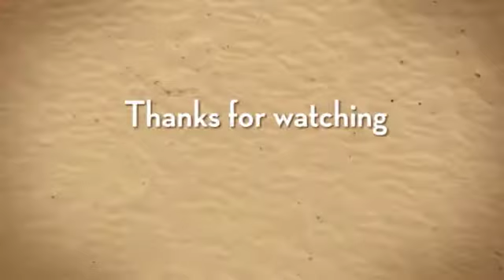New products available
Hi Denise from D&T's Exotic Bath N Body
located in Trinidad & Tobago.